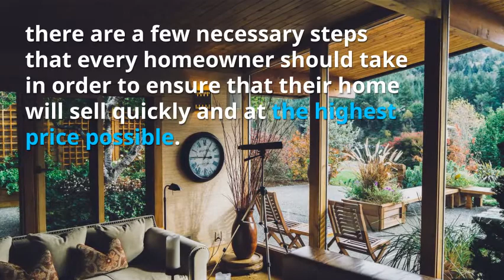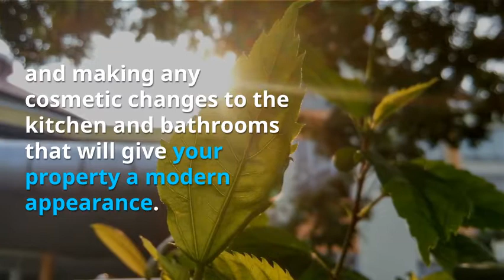Top Real Estate Agents In Frisco TX